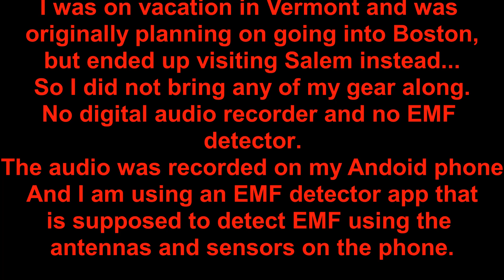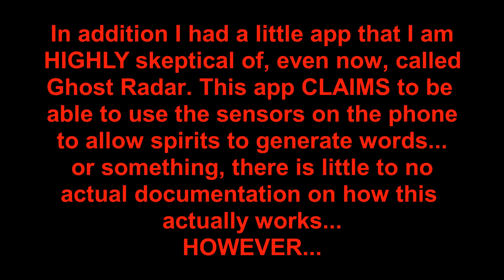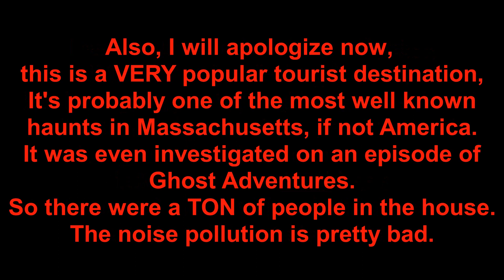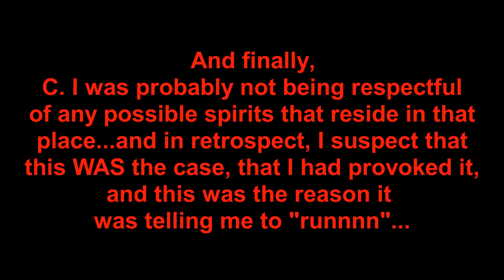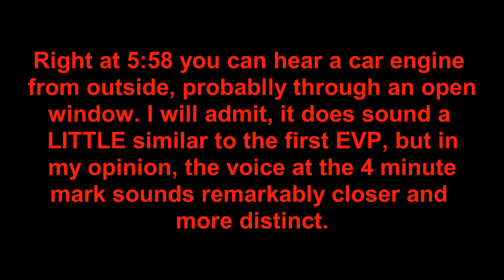EVP at the Jonathan Corwin House (aka the "Witch House") in Salem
I recorded this while visiting the famous 'Witch House", otherwise known as the Jonathan Corwin House, in Salem Massachusetts. Jonathan Corwin was one of the judges during the infamous witch trials, sending many to the gallows.
The house is said to be inhabitted by at least one spirit, and that spirit is said to be focused on the room where I captured the initial EVP. This spirit has been reported to behave aggressively towards women, and some women have even reported feeling like they were being choked as they entered the room.
The actual recording starts at the 3 minute mark, the intro includes some info on the haunt, and some explanation for the context of the recording. I follow the recording with a brief synopsis of what I think was being said.
Music is from "Ghost" from Tim Beek.